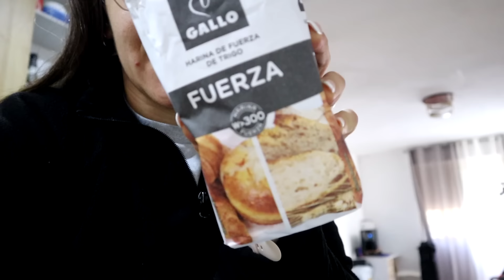A TODOS nos PASA esto😭Compra GRANDE en la CARNICERÍA🥩Le da el TOQUE🤤Finde Vlog✨